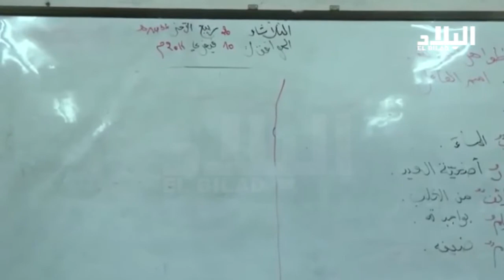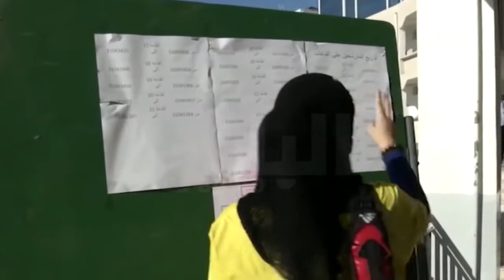تأجيل مسابقات التربية إلى شهر ماي : Elbilad Tv